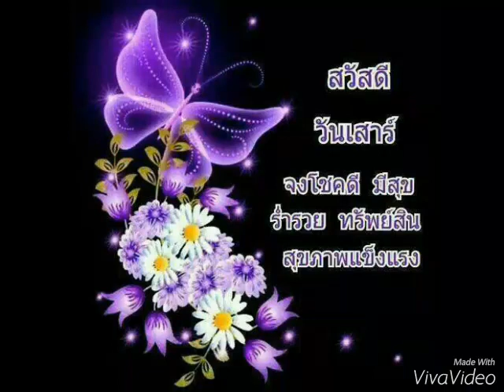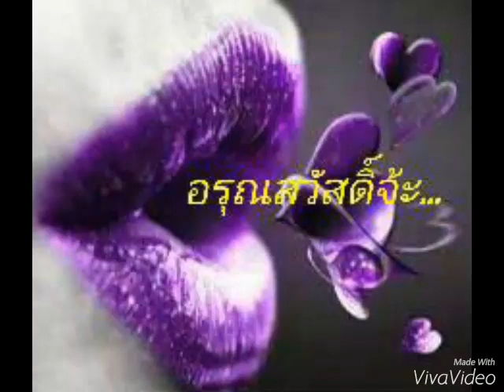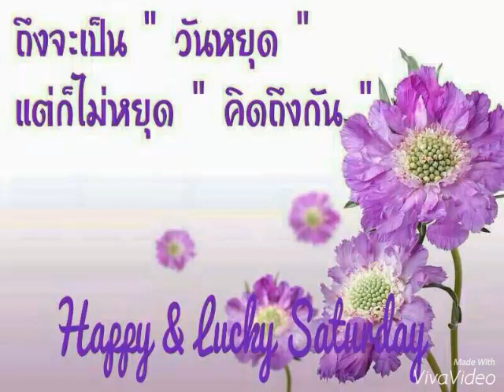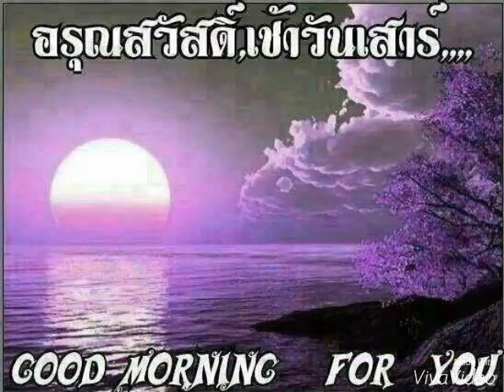เสาร์สดใส ... The one you love